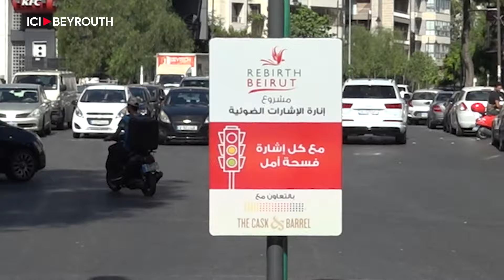Beyrouth, ville sans lumière en manque de feux tricolores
Les Libanais ont oublié leur existence, mais les feux de signalisation restent l’un des nombreux symptômes de la longue, et interminable, crise_libanaise. Entre les coupures récurrentes d'électricité, l’absence d’entretien et l'explosion du 4_août_2020, les feux tricolores sont absents de la plupart des 225 intersections du Grand_Beyrouth.

Ce sont des acteurs de la société civile, tels que Rebirth_Beirut, qui assument aujourd’hui la responsabilité de les faire revivre, autant que possible, à la place de l'État_libanais. Toutefois, la YASA, l'association pour la sécurité routière, rappelle, fort à propos, que le problème est bien antérieur à la crise économique de 2019: il remonte à un litige entre le mohafez de Beyrouth et l'organisme gouvernemental chargé des transports, portant sur le prêt de la Banque mondiale accordé en 2005 et consacré à l'installation de ces feux de signalisation. Ce litige avait gelé la concrétisation de ce prêt.

Par Maxime Pluvinet